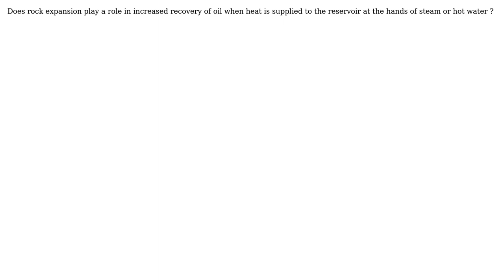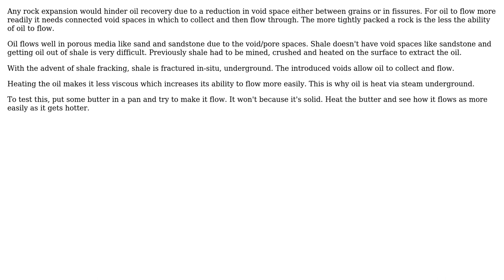Engineering: Oil recovery by thermal expansion of rock (3 Solutions!!)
Engineering: Oil recovery by thermal expansion of rock

With thanks & praise to God, and with thanks to the many people who have made this project possible! | Content (except music & images) licensed under CC BY-SA | Music | Images & others | With thanks to user user3887 user plucky_underdog user Nitish user Fred and the Stack Exchange Network Trademarks are property of their respective owners. You are responsible for your own actions.